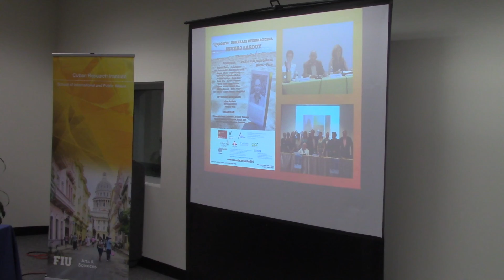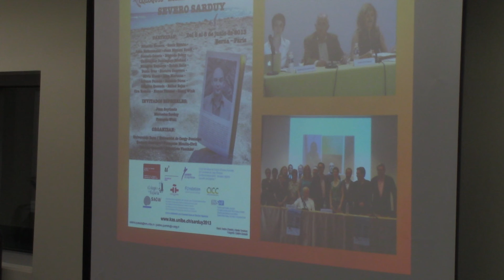The Life and Work of Severo Sarduy: A Conversation with Mercedes Sarduy and Catalina Quesada Part 1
In this presentation, Dr. Catalina Quesada interviewed Mercedes Sarduy, Severo Sarduy's sister and president of the Severo Sarduy Cultural Foundation.